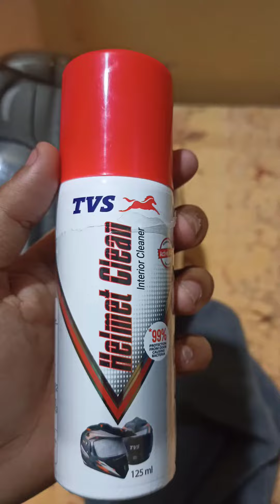TVS HELMET CLEAN/HELMET CLEANER/TVS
This video is all about the TVS HELMET CLEAN which is the best Helmet Cleaner in the market in this particular price range..